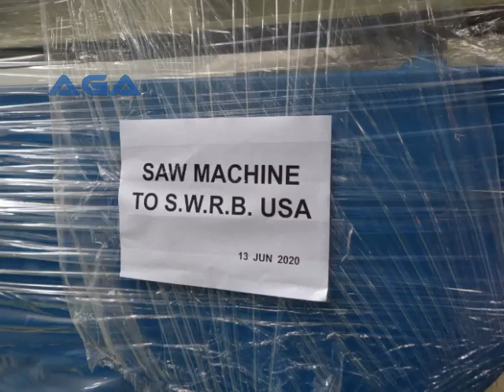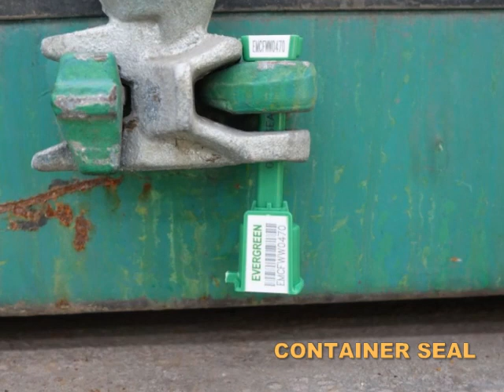Granite Bridge Saw Monoblock Cutting Machine to New Jersey United States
New granite bridge saw monoblock cutting machine to New Jersey United States 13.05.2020